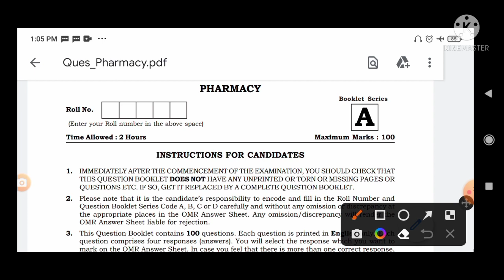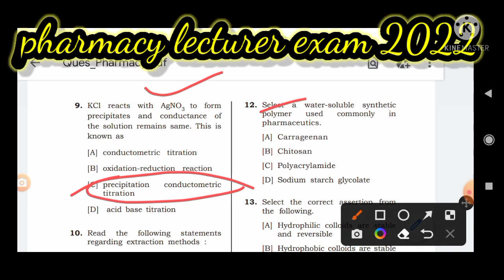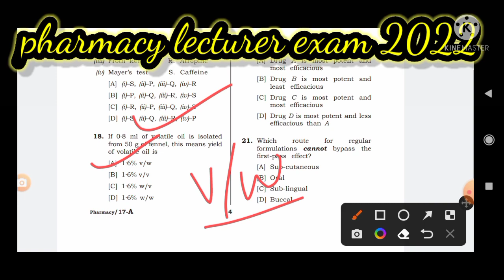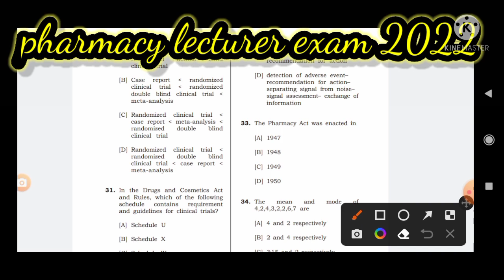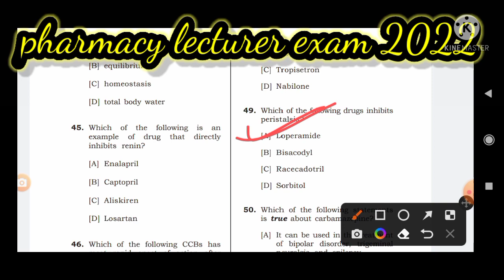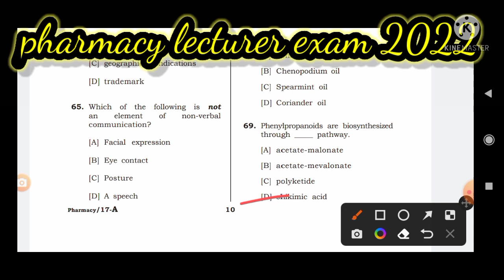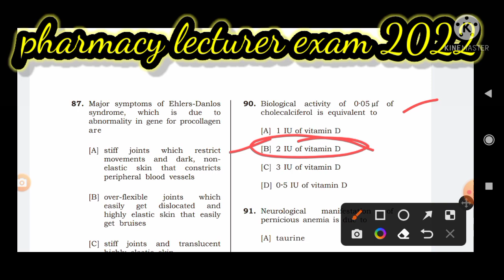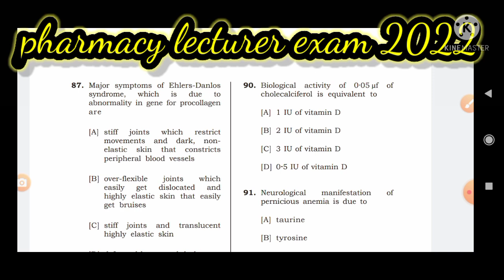Haryana pharmacy lecturer question paper 2022#complete paper solution#pharmacy lecturer mcq